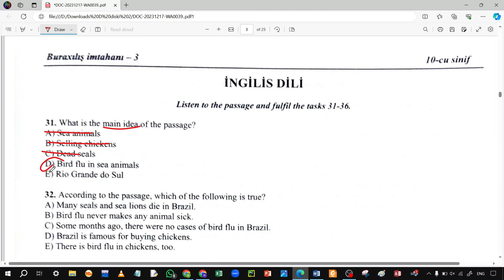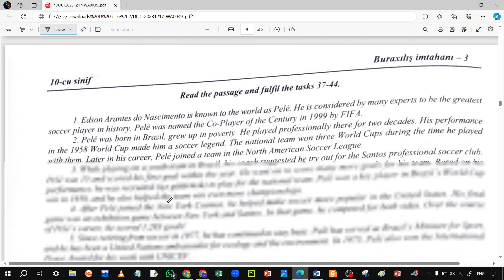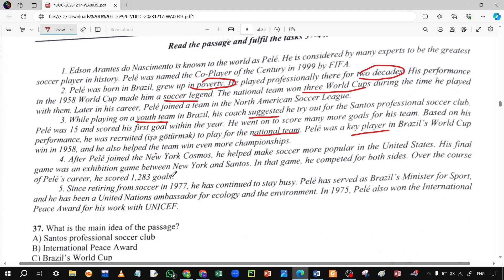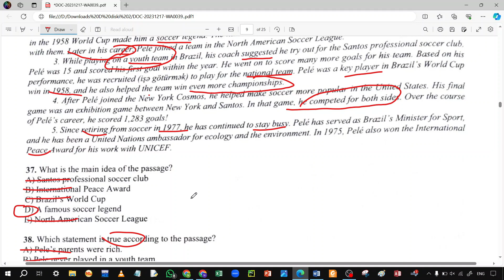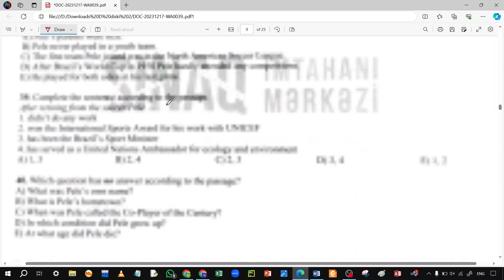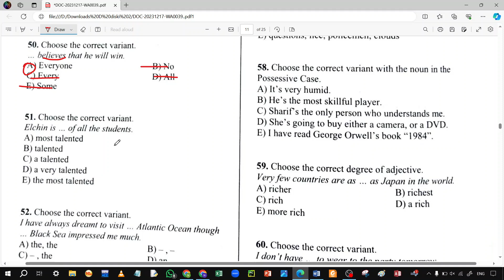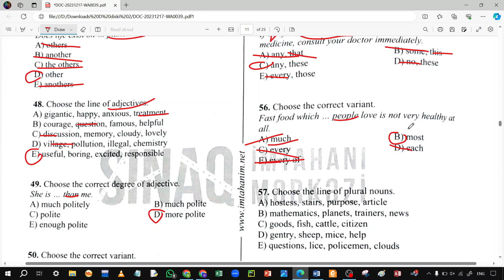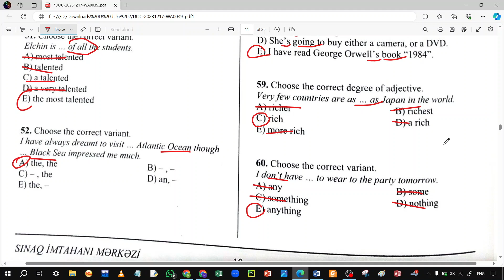17.12.2023 Hədəf kursları Buraxılış Sınaq 3 İngilis dili 10-cu sinif | 17 dekabr 2023